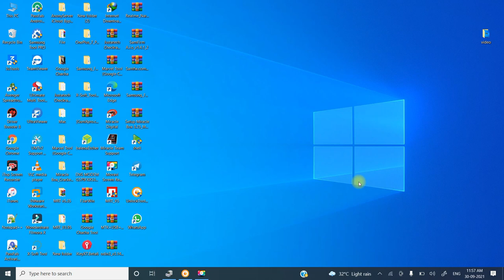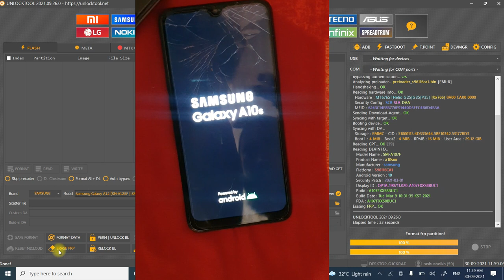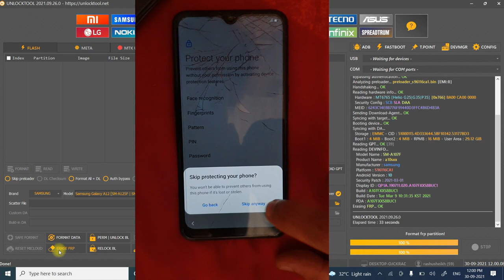Samsung A10s Frp Bypass One Click By Unlock Tool | A10s, A12 Google Acount Remove Google Chacha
Rayees Ruh

Android 10 Q All Samsung FRP/ Google Lock Bypass NO SIM PIN NO APK NO CHROME  NO PC
Android 10 All Samsung FRP/ Google Lock Bypass NO SIM PIN NO APK NO CHROME  NO PC
Android 10 All Samsung FRP/ Google Lock Bypass NO SIM PIN NO APK NO CHROME
Samsung Galaxy Android 10 Frp Bypass
Samsung Galaxy Mobile's frp Bypass
Samsung Galaxy a31 frp Bypass
Samsung Galaxy m31 frp Bypass
samsung a30 frp Bypass Android version 10
Samsung Galaxy tab frp Bypass Android 10
New Method | All Samsung Frp | Android 9 Patch Ist.april | No Computer No Apk. No YouTube No Lock
NO SIM PIN | Samsung Frp | Android 10 Patch ist. March 2020 Samsung FRP Bypass
NO SIM PIN | Samsung Frp | Android 10 Patch ist. March 2020 Samsung Google Acc
2020 March Method | Samsung Frp | Android 10 Patch ist. March 2020 Samsung Google Acc
Samsung M40 frp bypass android 10 ist March patch
All Samsung FRP Android 9 Patch April / Google Lock Bypass | NO APK NO CHROME  NO PC
Samsung j6 frp Bypass Android 9 patch April
Samsung a50 frp Bypass Android 9 10 11
Samsung a30 frp Bypass Android 9 Patch April
Frp Bypass Android 9 Samsung all models
Samsung m60 frp Byp
Samsung a50 frp Bypass Android 9
NewMethodSamsungFrp Bypass | Android 8, 9, 10, 11, | A, M, S, N, G, Series Frp By Google Chacha